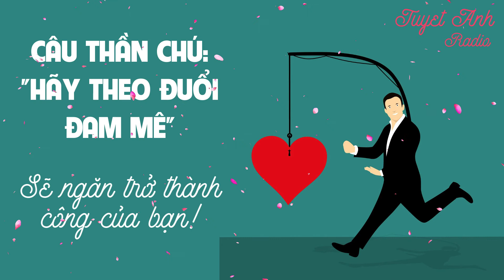CÂU THẦN CHÚ: HÃY THEO ĐUỔI ĐAM MÊ SẼ NGĂN TRỞ THÀNH CÔNG CỦA BẠN! Nghiên cứu từ đại học Stanford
CÂU THẦN CHÚ: HÃY THEO ĐUỔI ĐAM MÊ SẼ NGĂN TRỞ THÀNH CÔNG CỦA BẠN! Nghiên cứu từ đại học Stanford [CUỘC SỐNG TƯƠI ĐẸP]
1000+ bài học cuộc sống đầy cảm hứng giúp bạn tốt hơn mỗi ngày để thành công.

Nghiên cứu từ đại học Stanford. Câu thần chú: "hãy theo đuổi đam mê", sẽ ngăn trở thành công của bạn!
"Khi bạn xem xét thứ mà bạn đã dành thời gian cùng nỗ lực để thực hiện như những thứ mà bạn giỏi. Và nếu bạn dành ra đủ thời gian cần thiết, bạn sẽ thực sự giỏi ở lĩnh vực đó. Nếu bạn đã dành đủ thời gian và trở nên thực sự tốt, tôi sẽ cho bạn biết một bí mật nho nhỏ: Không một ai lại từ bỏ thứ mà mình giỏi cả vì thật thú vị khi có thể trở nên giỏi giang ở lĩnh vực nào đó và trở thành một trong những người giỏi nhất".
- Theo Nguyễn Nguyễn, Nhịp sống kinh tế